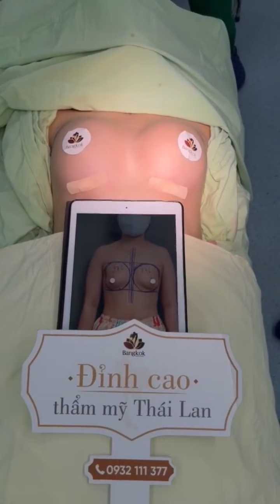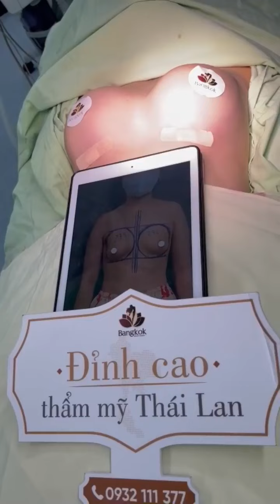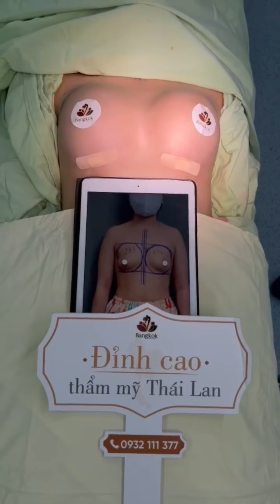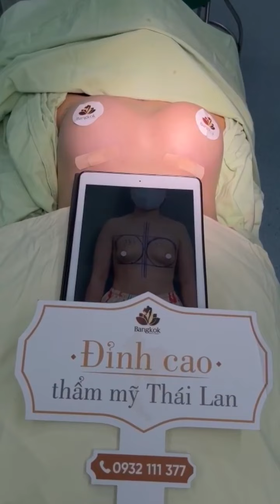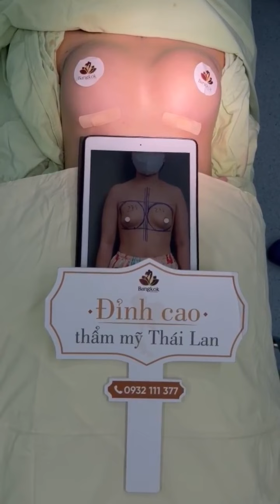[TMV BANGKOK] TRẦM TRỒ VỚI SIÊU PHẨM V1 VỪA THỰC HIỆN XONG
[NGAY LÚC NÀY] V1 HÉO HON HÓA CĂNG TRÒN SAU 90 PHÚT

KẾT QUẢ THỰC TẾ của khách hàng Thu Mai đã minh chứng cho khả năng vượt trội của dịch vụ NÂNG NGỰC NỘI SOI PREEDA tại BANGKOK.
➡️ Bầu ngực căng tròn, đầy đặn; cân đối hài hòa với tỉ lệ vóc dáng, cân nặng và bề rộng của vai.
💥 Bên cạnh các dịch vụ thẩm mỹ dành riêng cho cộng đồng LGBT, chị em đừng quên BANGKOK vẫn có các dịch vụ phục vụ nhu cầu làm đẹp như: Nâng ngực nội soi, hút mỡ tạo cơ Body Jet Evo...
***LÀM MỘT LẦN - ĐẸP TRỌN ĐỜI***
✍️ Để lại tình trạng vòng 1 để được bác sĩ tư vấn chi tiết và nhận khuyến mãi!
🏥 TRUNG TÂM THẨM MỸ BANGKOK – ĐỈNH CAO THẨM MỸ THÁI LAN
- Giấy phép bộ Y Tế: 06772/HCM-GPHĐ
- Địa chỉ: 377 Ngô Gia Tự, Phường 3, Quận 10, TP.HCM